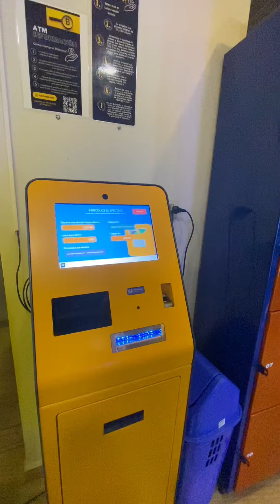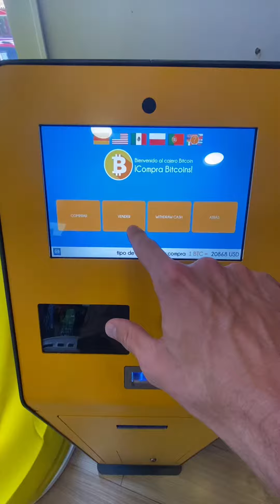Buy & Sell Bitcoin in Paraguay Vía Bitcoin ATM